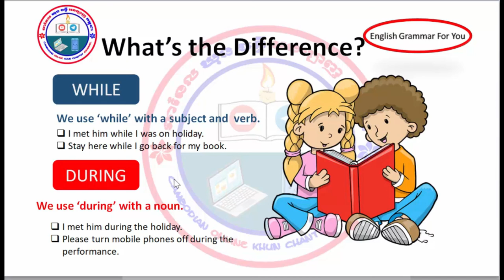How to use while and during